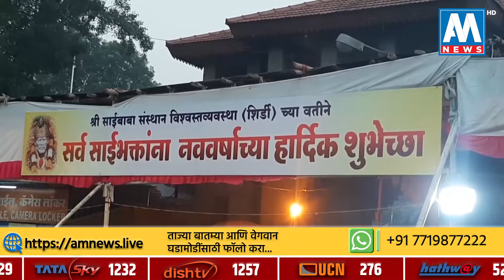शिर्डी | साईदरबारी नवीन वर्षाचे जल्लोषात स्वागत | AM NEWS HD